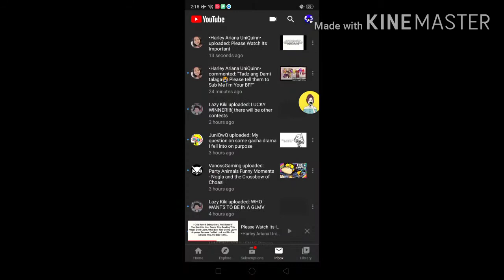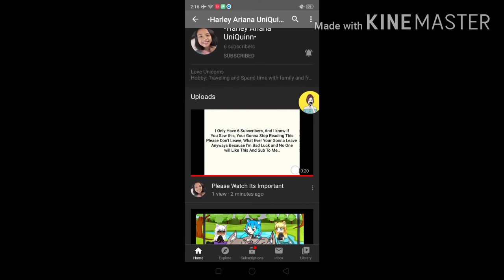!¡IMPORTANT¡! | !¡SUBCRIBE TO MY BEST FRIEND NOW¡!